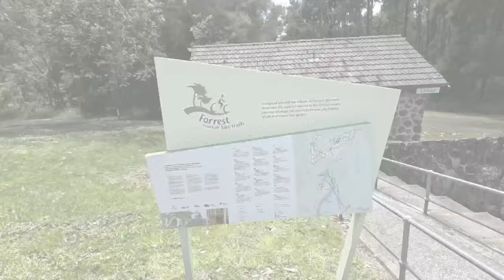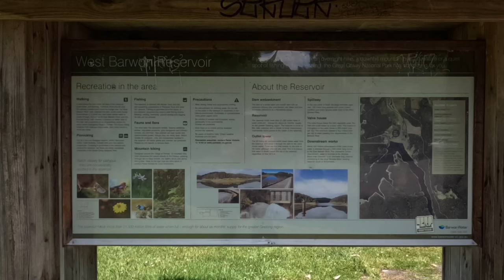West Barwon Reservoir Otways Fishing Trip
Join us on an adventure to West Barwon Reservoir near Forrest in the Otways, Victoria for a fishing trip.

West Barwon Reservoir is famous for its big Brown Trout, big Rainbow Trout, and of course the redfin. We try some lure fishing for trout, as well as some bait fishing for trout in West Barwon Reservoir.

We loved the free Gas Barbecues, the picnic area, and of course the accessible fishing spot.

MY CAMERA GEAR:
= Amazon Link to GoPro Hero11 Black Creator Edition used in this video

Edited on GoPro App and Luma Fusion App